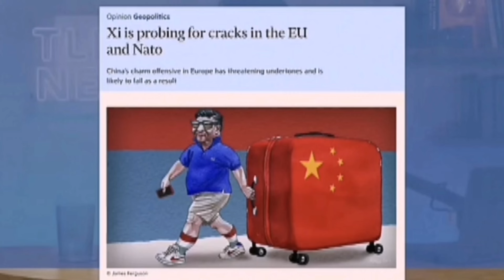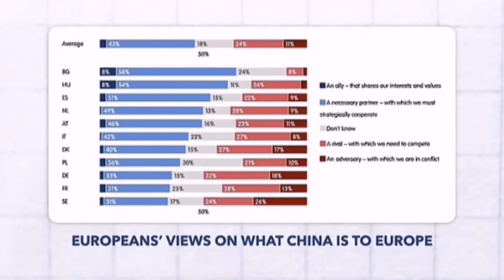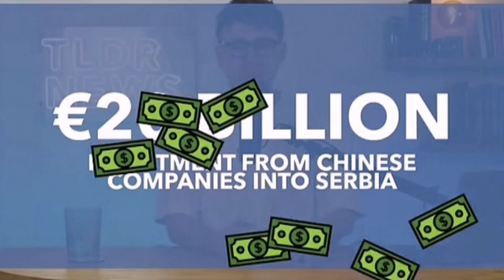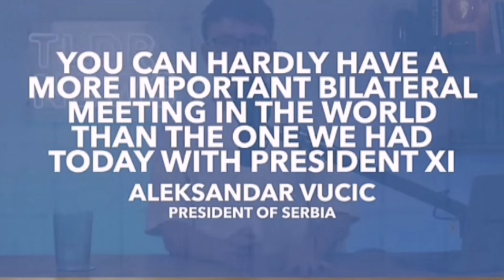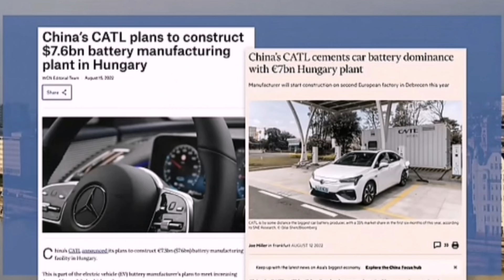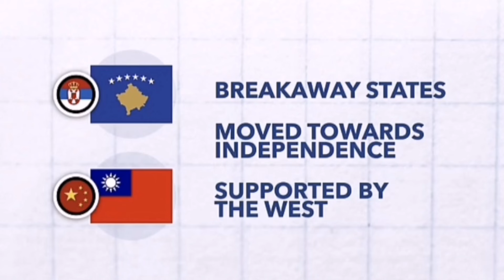KU KALA ARAGTI DUWANAANTA YURUBIYAANKA EE SHIINAHA. Q 1 AAD May 11, 2024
Aynu ka hadalno sida ay u kala duwan yihiin dabeecadaha reer Yurub ee Shiinaha. Iyadoo la eegayo dhowr ka mid ah dalalka ugu taageerada badan iyo Shiinaha ee Yurub, iyo sidoo kale halka labada miisaan ee Yurub - Faransiiska iyo Jarmalka - ay ku dhacaan